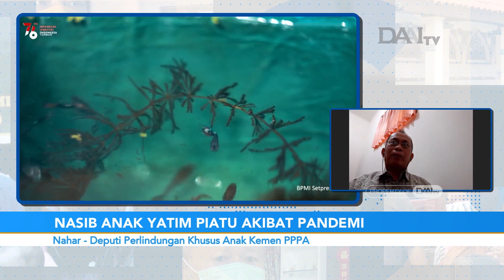Nasib Anak Yatim Piatu Akibat Pandemi (1)